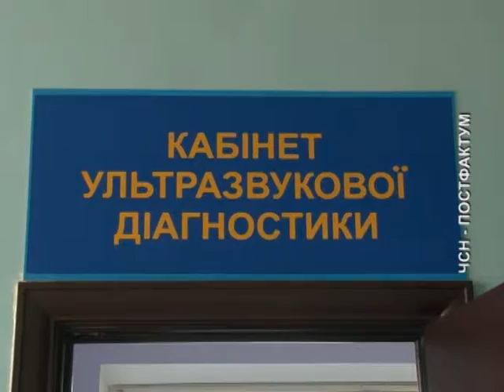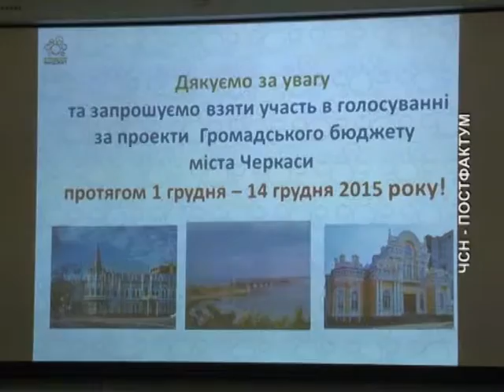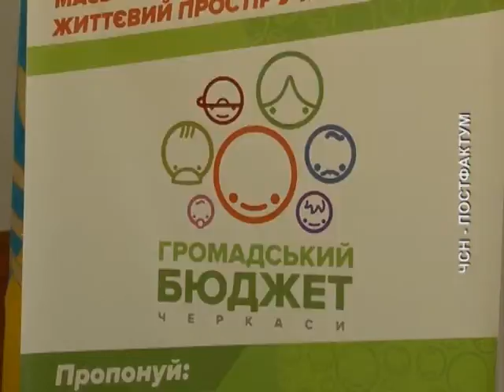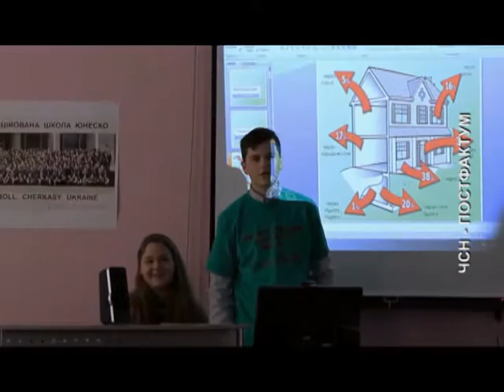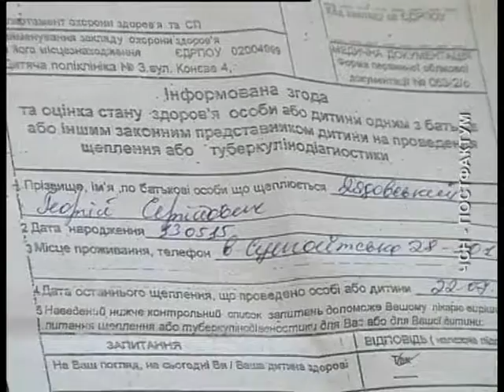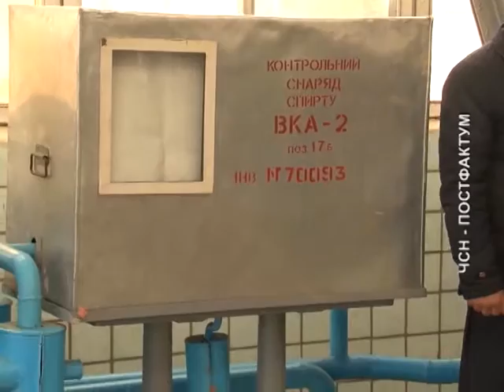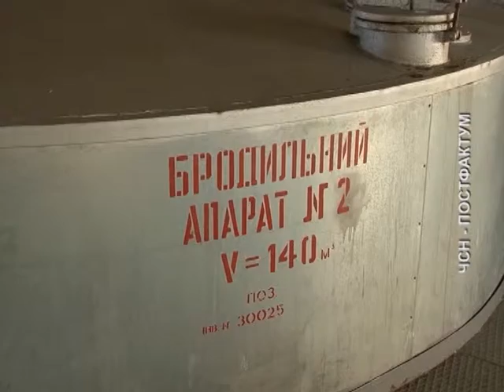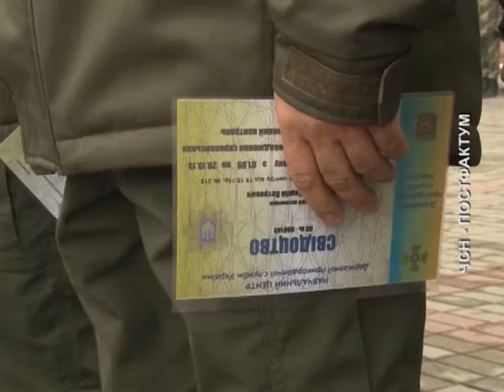ПОСТФАКТУМ на 25 10 15